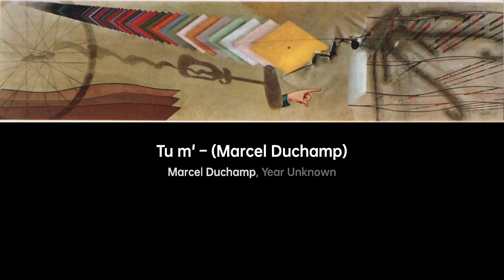Henri-Robert-Marcel Duchamp: Master of Conceptual Art｜Artist Biography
Henri-Robert-Marcel Duchamp, a French artist, was born in 1887

A biography of Marcel Duchamp.MarcelDuchamp artist Biography VIS artist 3421